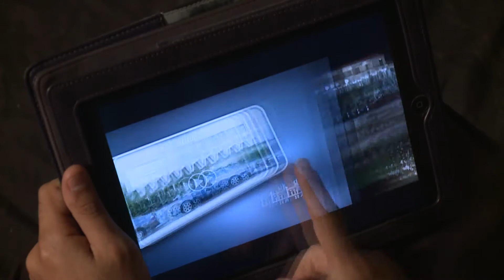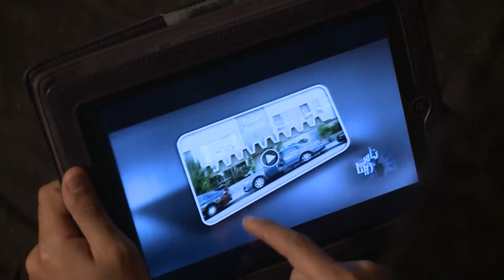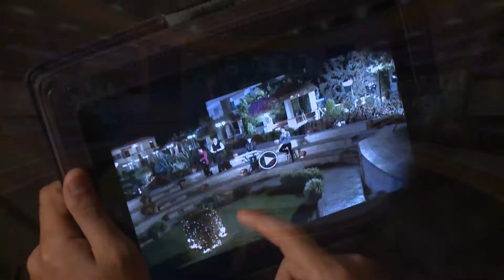ناس زيينا -I- (٩) عايز بركة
برنامج ناس زيينا
الحلقة التاسعة::: عايز بركة
هل فيه حاجة اسمها نحس؟؟!
هل فيه قوة فوق طبيعية بتتحكم في البركات واللعنات؟؟!
هل صحيح فيه إنسان منحوس وإنسان محظوظ؟؟!
هل مشاكلنا جاية من برانا ولا من جوانا؟؟!
إيه دور القدر والمكتوب؟؟؟!
من فضلك لو الحلقة عجبتك ما تنساش تعمل لها . . . . .L.I.K.E. .&. ..S.h.a.r.e
ناس زيينا،،،
برنامج واقعي جداً بيناقش::::
فيه دراما،،
 شعر(نعيم عاطف) ،،،
 حوار ونقاش  (بين الشباب وخدام الرب د. شادي جورج و أ. عصام خليل)،،،